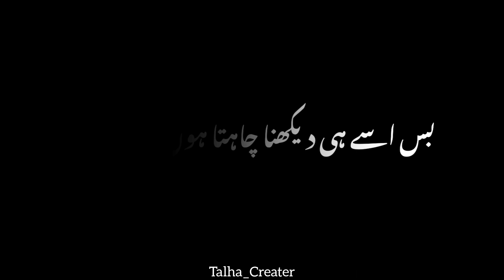Black Screen Attitude Status - Poery Line's - Black Screen Urdu Attitude Video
Attitude status, boys attitude status, attitude status for boys, boys attitude